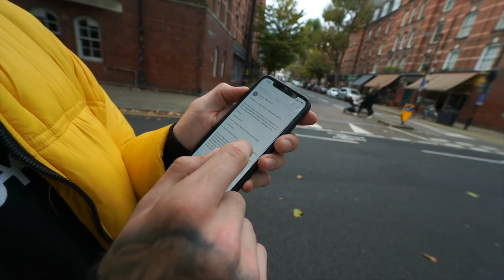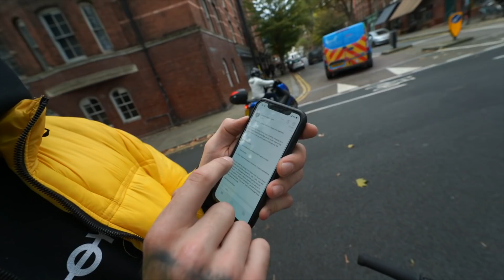*MUST WATCH* he's been HOMELESS for two years!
CONNOR IS A LEGEND AND I AM SO HAPPY TO BE ON THIS JOURNEY WITH HIM! CERTIFAM SHOW HIM SOME SUPPORT!

This is honestly such a different video for me, I've done stuff like this before and never documented it. so I really wanted to share some positivity with you all.

MAKE SURE YOU COME BACK FOR A NEW UPLOAD TOMORROW!

MERCH IS ONLINE NOW MAKE SURE YOU GET NEW COLLECTION!